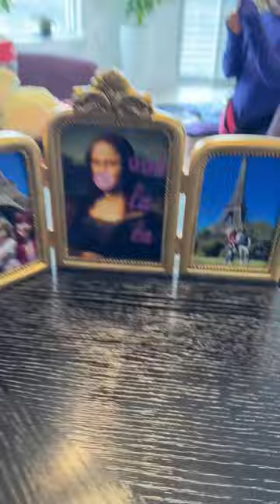Packing For Australia Vlog! CLT to LAX to SYD!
Packing bts for 🇦🇺 to meet @alexkingcreative & the Aussie fam! 20 hours in the air ✈️ and one delay overnight stay at LAX. 😅 As long as Lily has 3 bananas on hand, she’s the best traveler 😆🍌

ALSO how cute is Lily with her breakfast making & our 🐱 is so cute ?! 🥹 omg she melts my heart.